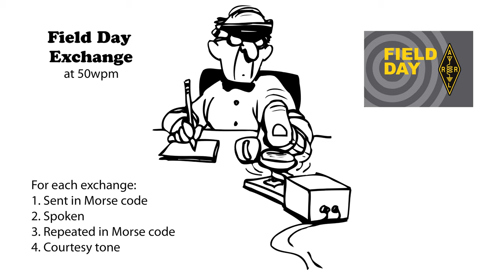Field Day Exchange v3 - 50wpm